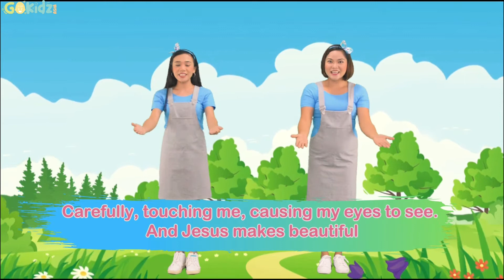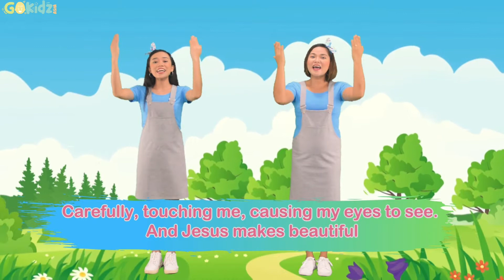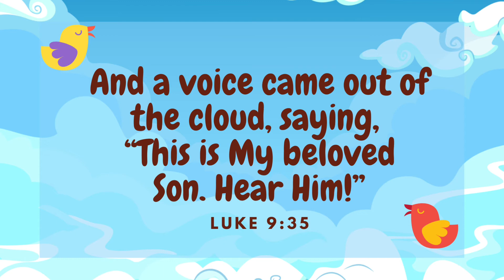"ANG PAGBABAGONG-ANYO" | Kid Story | Bible Story